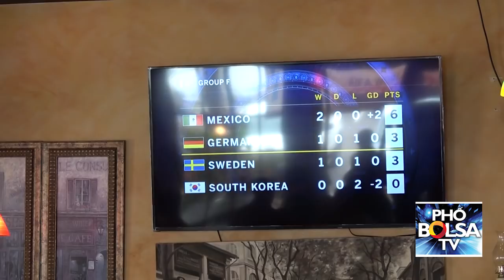Tưng bừng náo nhiệt World Cup 2018 ở cafe Gypsy: Đức 2 – Thụy Điển 1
Tưng bừng náo nhiệt World Cup 2018 ở cafe Gypsy: Đức làm bàn phút cuối, thắng Thụy Điển 2-1